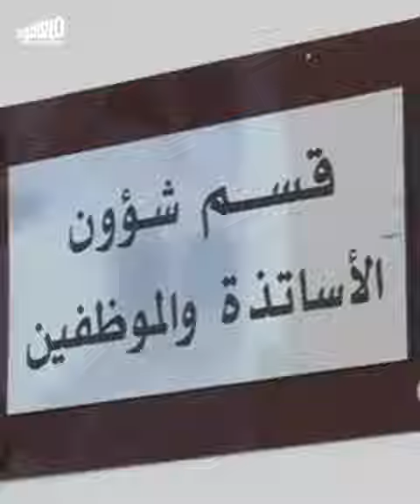Teachers’ warning: the school year is suspended | إنذار الأساتذة: العام الدراسي معلّق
الأساتذة يعلنون مقاطعة العام الدراسي حتى تحقيق مطالبهم.

Teachers announce they are boycotting the academic year until their demands are met.